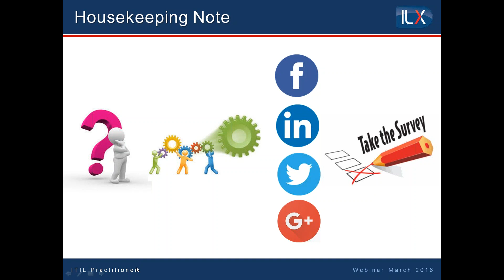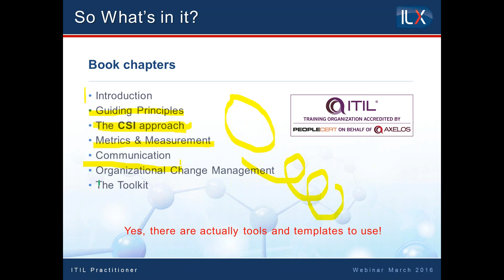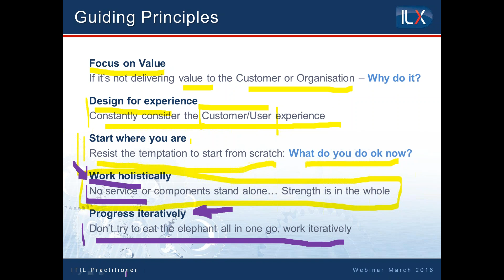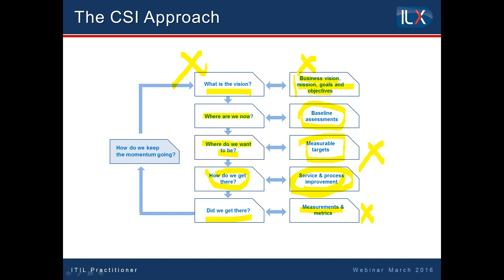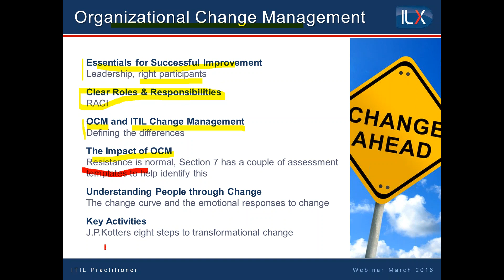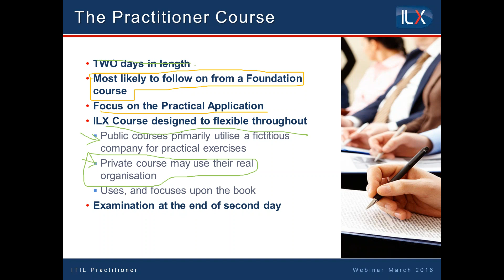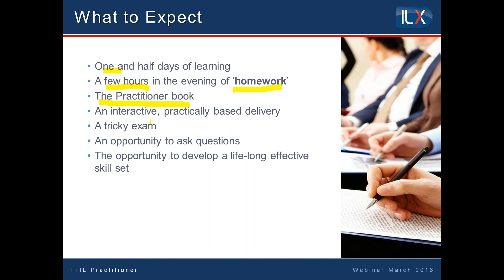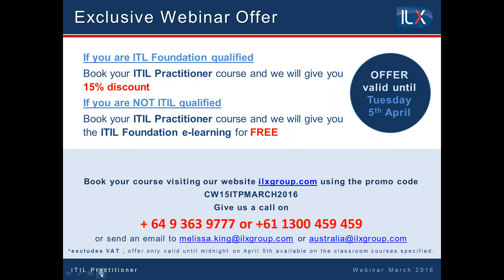Introduction to ITIL® Practitioner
Our ITIL Expert Paul Wigzel, explains how ITIL Practitioner can offer practical guidance on how to adopt and adapt the ITIL framework to support your business objectives.

ITIL® is a registered trademark of the PeopleCert group. Used under licence from PeopleCert.